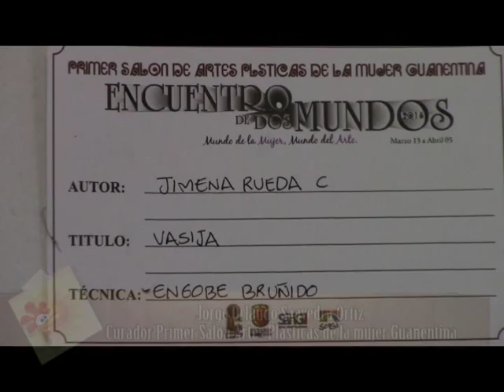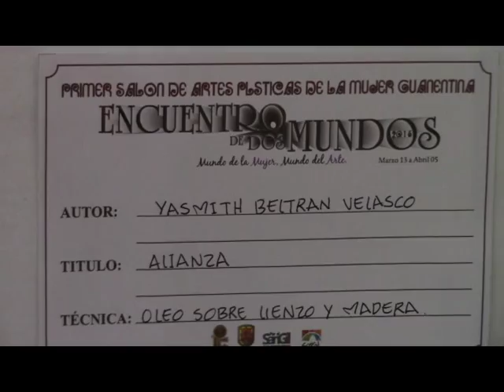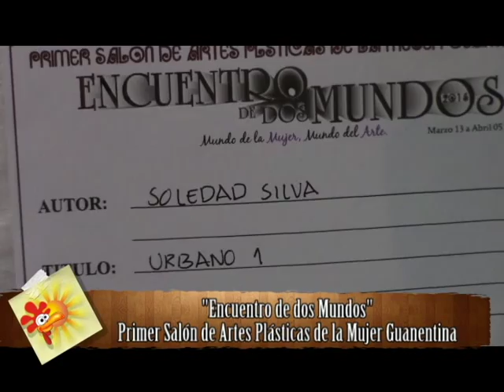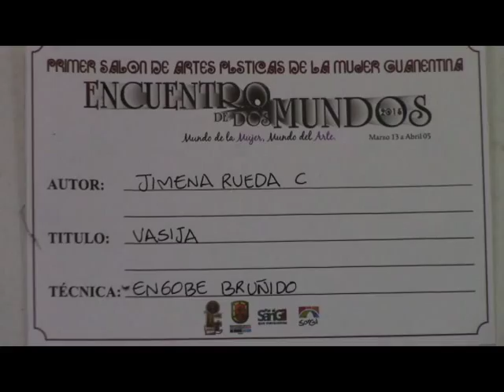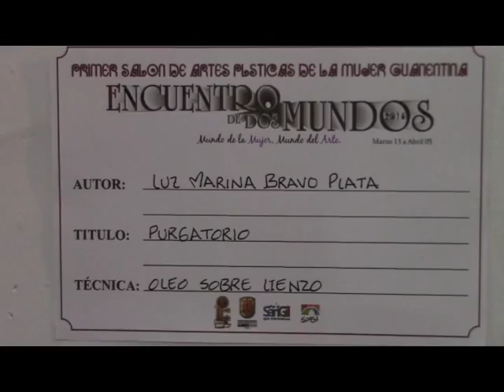EXPOSICIÓN DE ARTE MUJER PARTE I